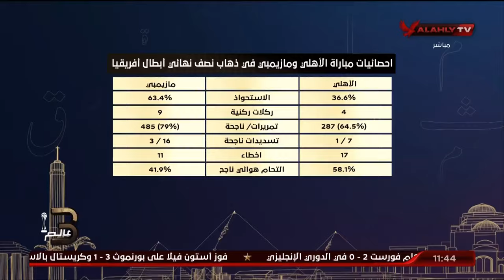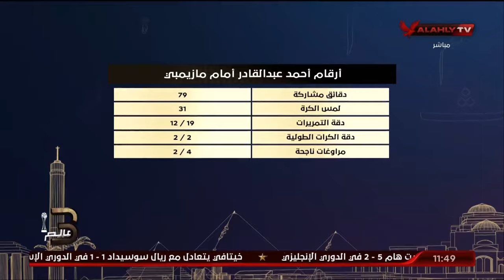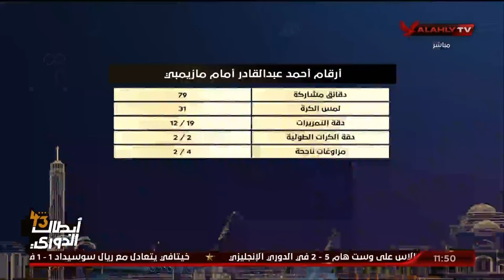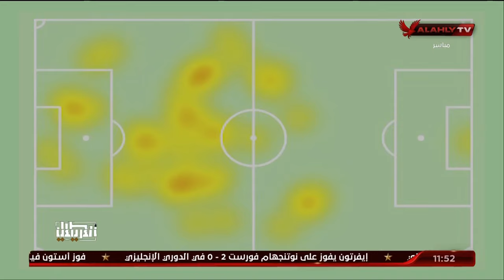أيمن جليبرتو وأحمد مجدي وأستعراض لأهم أحصائيات مباراة الأهلي ومازيمبي في ذهب نصف نهائي أبطال إفريقيا